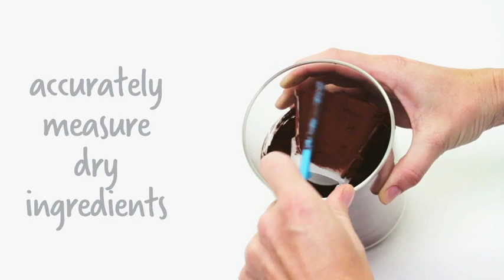Top 10 Kitchen Gadgets on Amazon Put to the Test #01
Top 10 Kitchen Gadgets on Amazon Put to the Test

Product Information:

1. Adjustable Fruit Scoop
2. Bag clip PRESTO
3. Egg shaping moulds
4. Spreadable Butter Mill
5. Levups
6. PROTECTIVE GLOVE
7. PROTECTIVE GLOVE
8. Scizza
9. TESCOMA PRESTO Egg white separator
10. Silicone funnels FUSION